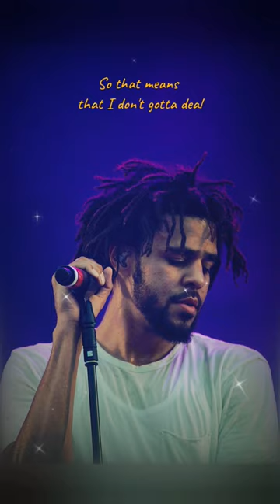J. Cole - Procrastination (Broke) [Lyrics Video] " WHEN J. COLE RAPS ON HIS OWN TYPE BEAT!"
🎧J. Cole - procrastination (broke) [Lyrics Video]

"J. Cole Used Fan’s YouTube “Type Beat” & Let Fan Drop His New Song on Their Channel"

[Intro]
Yo, ayo Scoob, ayo Scoob
My nigga, what's good? Word
Yessir, what's poppin'?
I'm comin' through, hold up, hold up
Stay right there, I'm comin' through, hol' up (Bvtman)
Hell yeah, can't believe I seen this nigga Scoob, man
Crazy

[Verse]
Uh, don't you dare run from it
There's no boogie man, it ain't comin' to hurt you
I think acceptance is somewhat of a virtue
To look your truth dead in the face
Without tryna escape the regret or disgrace
I write these words aimlessly
But not without hope
That somehow I'll stumble on somethin' that's dope
A clever lil' line, a thought to provoke
Myself and that listener diggin' for quotes, hello
I don't even know if somebody gon' hear this
Got so many songs that get lost in the endless (Bvtman)
Folders of the hard drive, I wish I was more fearless
'Cause I'll just say, "Fuck it" and dump all the music
For niggas that hate it and niggas that use it
As fuel to push them through long nights at school
Writin' that last minute paper for class
That's due in the mornin'
And I still relate to that procrastination for tasks
'Cause I need to finish this album
But hell, how many more times
Can I send this wooden pail down in that well
And pull it back up with the hope that it's filled?
Plus, it don't help that I'm rich now
So that means that I don't gotta deal
With stress of these creditors, callin' my cellular
Like that young rapper that don't got a deal (Bvtman)
But do got the skill and do got the will
To make it no matter how long that it takes
For labels to see you or a song that'll break
And the rest of the world to catch on that he's great
Uh, how do you tap into hunger
When you don't got wonder
'Bout when your next meal is comin' from?
Maybe you feel my conundrum
Or maybe the real is I’m so “umm”
Far removed from the struggles of everyday folks
My shit just ain't never gon' hit like it hit
When a nigga was a lil' more closer to broke (Broke)
Uh, but fuck it, the challenge be havin' me stoked
Throw in the towel, man, you gotta be jokin'
I push my salary up with these quotes (Bvtman)
Now, I push the Lambo' truck down in the 'Ville
Hopin' I connect with somethin' that's real
Part of me wonders why I'm even still (Still)
Uh, holdin' on to this place
My momma been gone and my partners is straight, right?
Right

[Outro]
(Bvtman)